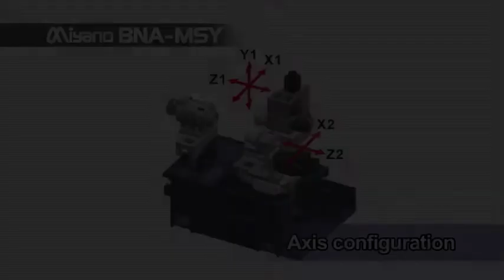Miyano BNA42MSY - CNC-Drehzentrum mit 2 Spindeln und 1 Revolver.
Die zusätzliche X2-Achse an der Abgreifspindel ermöglicht die gleichzeitige Bearbeitung an der Vorder- und Rückseite des Werkstücks. Hier werden die Vorzüge einer Doppelrevolver – Maschine mit den geringeren Anschaffungskosten eines Maschinenmodells mit einem Revolver kombiniert.